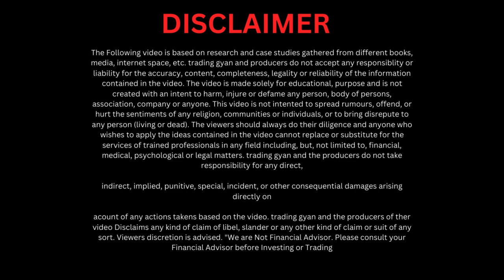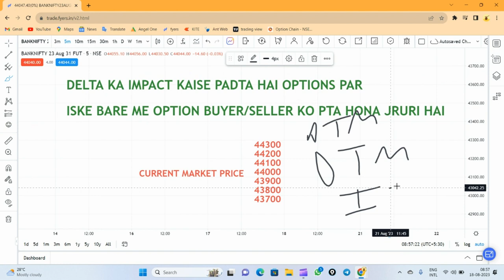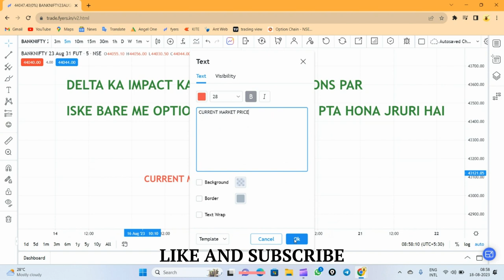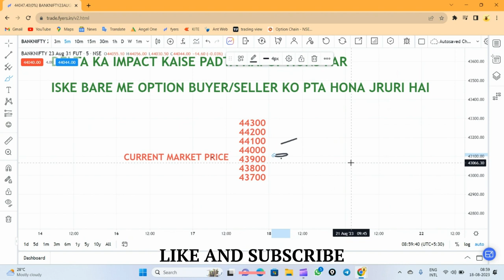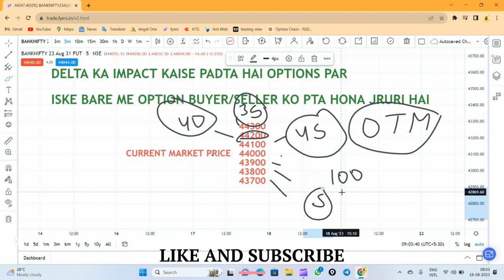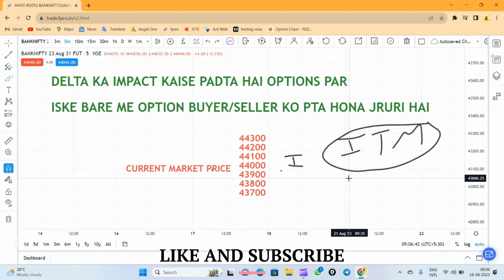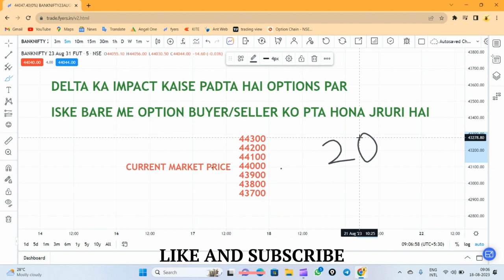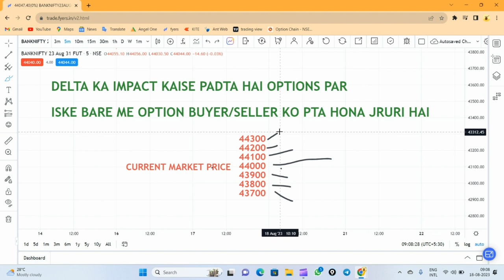DELTA क्या है || DELTA से जाने कौनसा OPTION भागेगा || क्या होगा STOPLOSS TARGET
DELTA क्या है || DELTA से जाने कौनसा OPTION भागेगा || क्या होगा STOPLOSS TARGET |Delta effect in option
IN This video detail bifurcation regarding डेल्टा से कैसे जानें ऑप्शन कितना बढ़ेगा या घटेगा स्टॉप लॉस कैलकुलेट कैसे होगा|Delta effect in option

• ATM OTM ITM को समझेatm

DELTA IMPECT IN TRADING
WHAT IS DELTA
HOW TO MASTER IN DELTA
HOW TO WORK DELTA IN TRADING
HOW TO UNDERSTAND DELTA
DELTA TRADING
DELTA KAISE IMPACT DALTA HAI OPTION PAR
DELTA KAISE DEKHE
DELTA KYA HOTA HAI
DELTA O DEKH KAR STRIKE KAISE SELECT KARE
DELTA TRADING ME KYA KAAM KARTA HAI
DELTA TRADING ME KYU IMPORTANT HAI